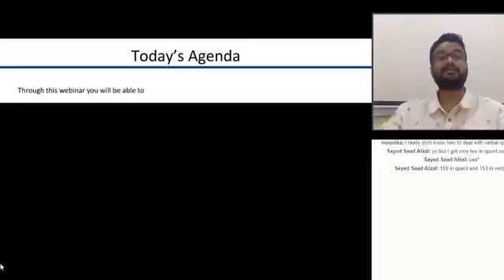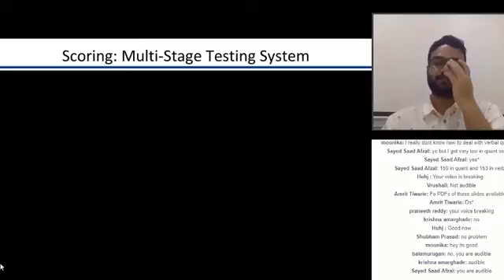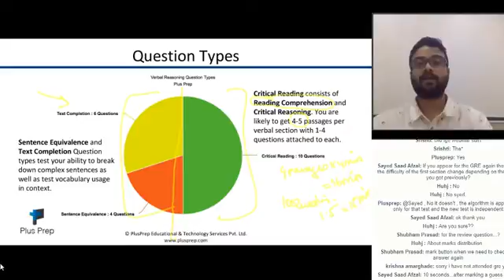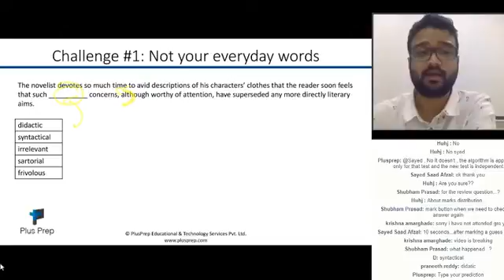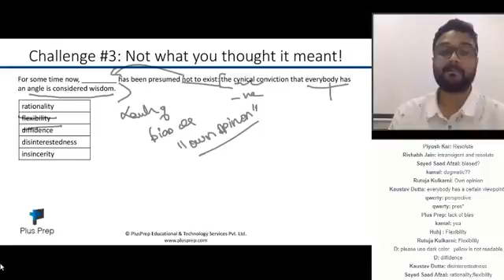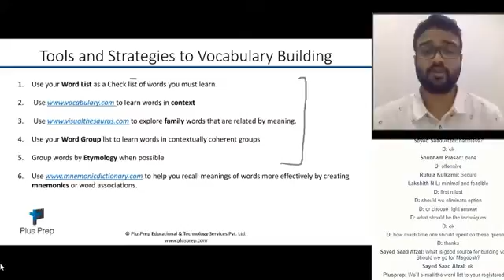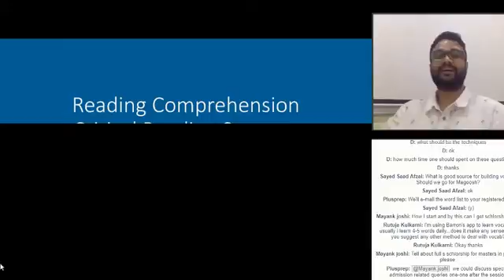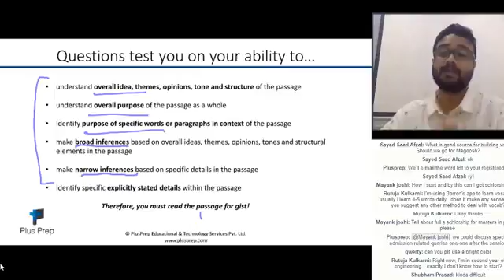How to score a 160+ on GRE Verbal [ Complete Webinar ] Plusprep Education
Contents of the Webinar:
1. The structure and scoring algorithm of the GRE: How you can maximise your score under test day conditions.
2. Evaluation of Challenges that make Verbal hard: How to over come this challenge
3. Study Plan to map out your GRE score improvement journey.
4. Strategic tips on how to build Vocabulary effectively.

Enrol to get free access to the Plusprep Advanced Vocabulary Course for GRE